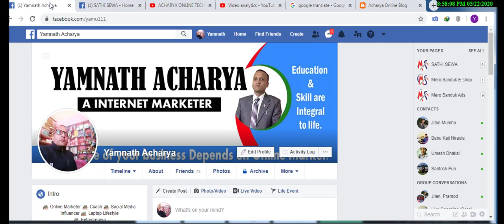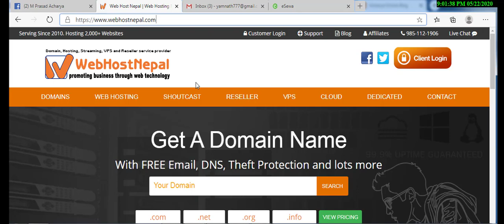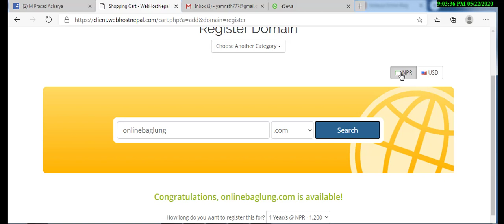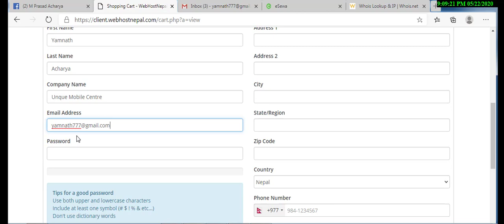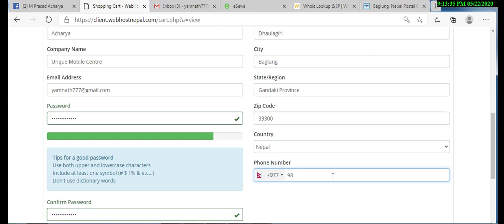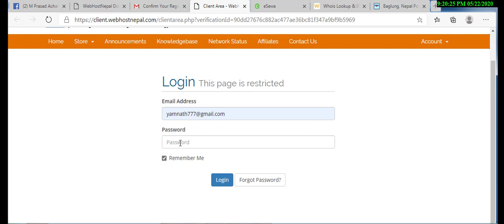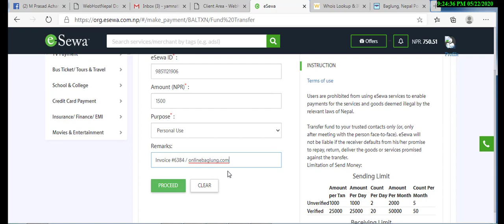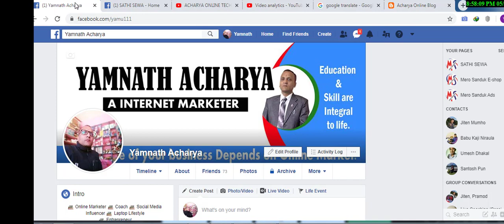How To Register Domain Name From Nepal ? नेपाल बाटै डोमेन नेम लिनुहोस् l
नमस्कार सम्पूर्ण मित्रहरुमा,
मैले अनलाइन मार्केटिंग सम्बन्धि बिबिध सिपमुलक जानकारीहरु लिएर तपाईहरु माझ आइरहेको छु l आगामी दिनहरुमा पनि यस्तै जानकारी मुलक भिडियोहरु लिएर अवश्य आउने छु l कृपया मेरो Acharya Online Tech लाइ Subscribe  गरी बेल बटनमा पनि क्लिक गरेर सहयोग गरिदिनु होला l मलाइ तपाइहरुले सल्लाह, सुझाव दिएर थप उर्जा प्रदान गर्नुहुनेछ भन्ने पूर्ण विश्वास लिएको छु l